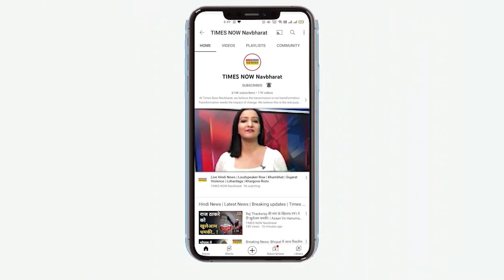एयरपोर्ट पर Malaika Arora को कुछ ऐसे प्रोटेक्ट करते नजर आए Arjun Kapoor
पेरिस में वेकेशन मनाने के बाद वापस लौटे अर्जुन कपूर और मलाइका अरोड़ा मुंबई वापस लौट आए हैं। वापस लौटते वक्त अर्जुन अपनी लेडी लव मलाइका को भीड़ से बचाते हुए नजर आए जिसका वीडियो सोशल मीडिया पर वायरल हो रहा है।